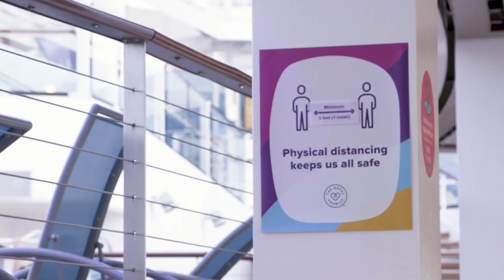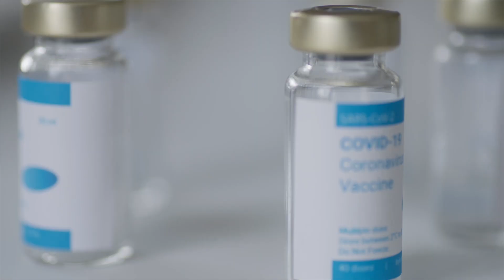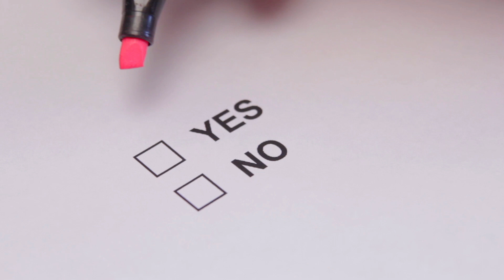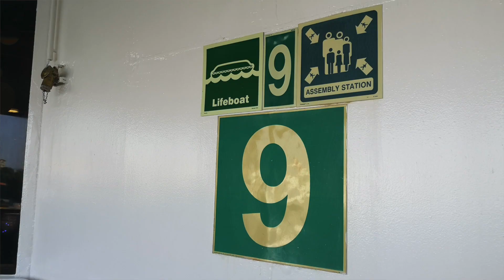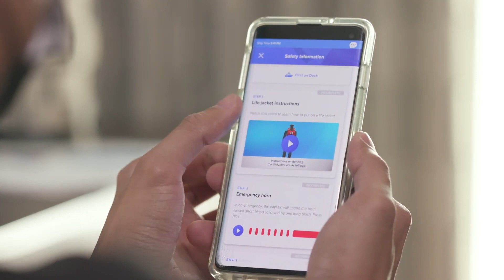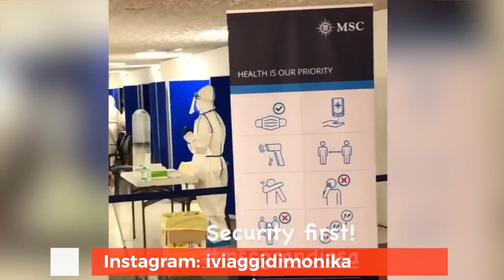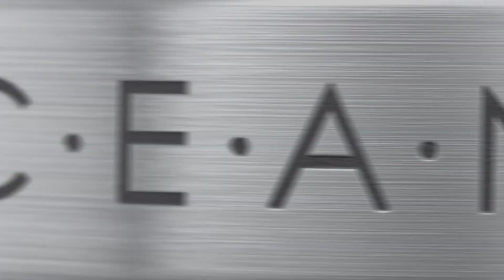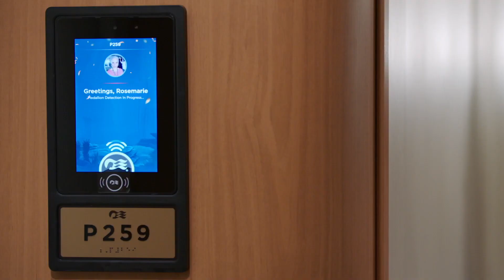Top 5 Covid Safe Cruise Lines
I have just booked a cruise on a cruise line that I consider to be best equipped for covid safety. I've spent a lot of time looking into the covid regulations on the major cruise lines, and in this video, you'll find out my top 5 recommendations.

Just because a cruise line isn't on this list doesn't mean that they will not be covid safe, these are simply my top 5 choices. I have personally cruised with all the cruise lines mentioned in this video.

Timestamps:

00:00 Introduction
00:22 Cruise Line 5 - Norwegian Cruise Line
02:59 Saga Cruises Make Vaccines Compulsory for Cruising
03:37 Cruise Line 4 - Royal Caribbean
06:54 Cruise Line 3 - Viking Cruises
08:52 Cruise Line 2 - MSC Cruises
13:08 Cruise Line 1 - Princess Cruises

▶ FREE TRAINING: Want to learn how to cruise well on a budget?

▶ BOOKING A CRUISE? Free cruise quote

Let’s Connect!